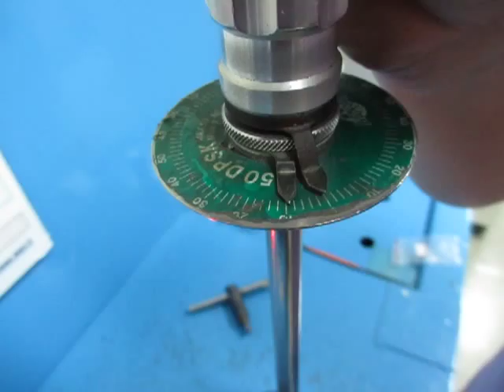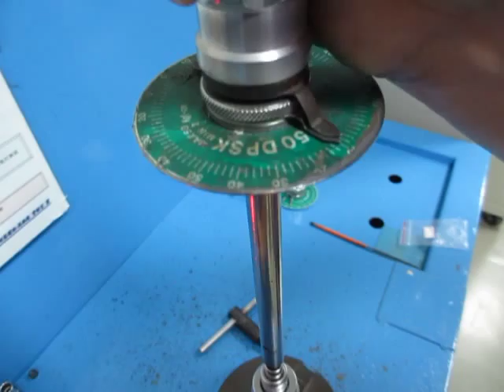Linkwell - Vina - ES#105133 Self-locking steel screw loosening torque.MOV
這個測試方式並未依照DIN 267-28規定。因為在旋入後沒有鎖緊到MA值。且工廠在收到樣品後有將防鏽油去除。防鏽油是在塗完耐落膠後，塗膠工廠自行加上去的，目的是在防止因塗膠過程中造成螺絲損傷而有生鏽風險，原本是一片好意，但卻忽略會造成旋出扭力下降與不足問題。